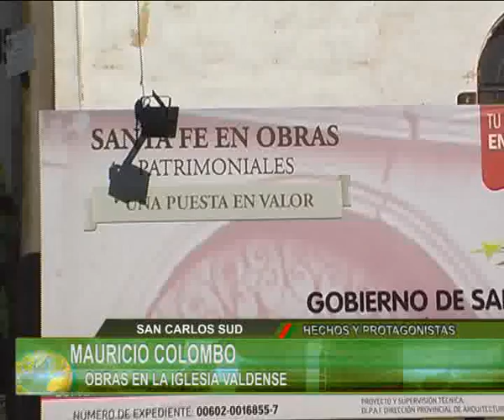MAURICIO COLOMBO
LA COMUNA DE SAN CARLOS SUD ACOMPAÑA LOS TRABAJOS QUE SE HACEN EN LA IGLESIA VALDENSE